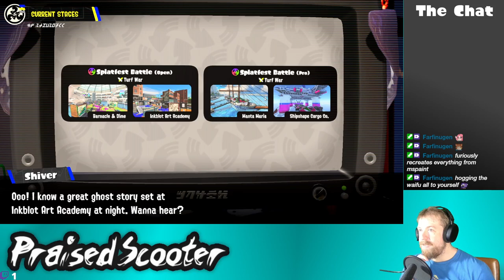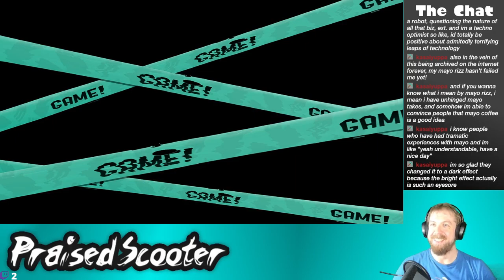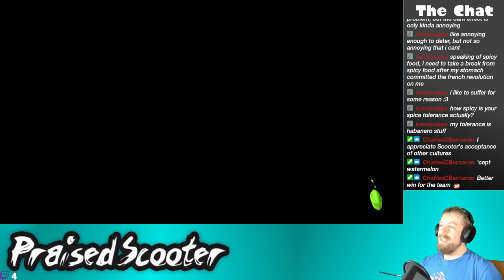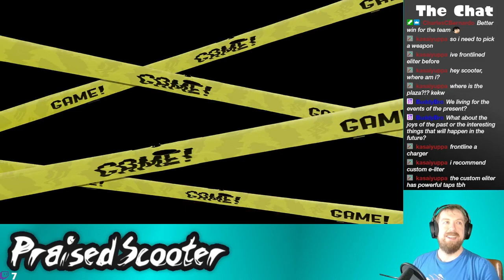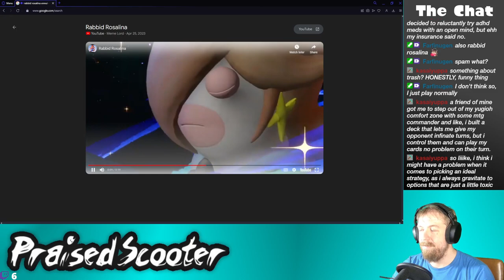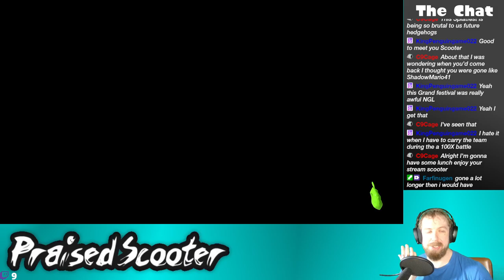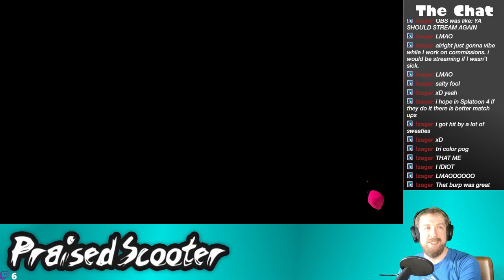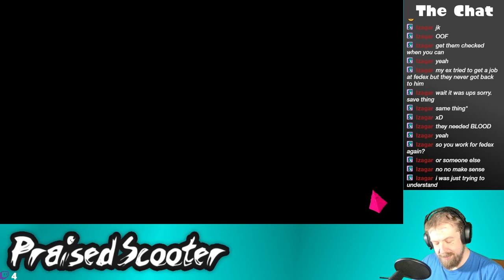Living in, and for, the Present! - Streamed on 9/14/2024